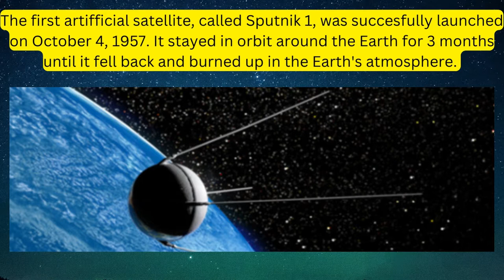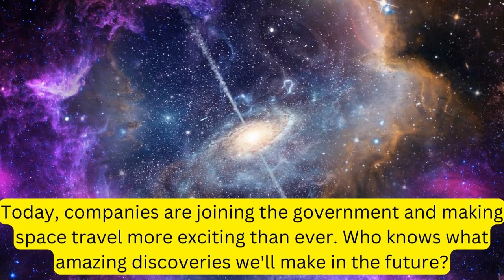History of Space Travel - Educational Video for Kids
Learn all about the history of space exploration in thies educationl video for kids!